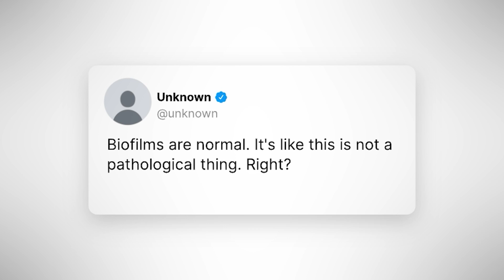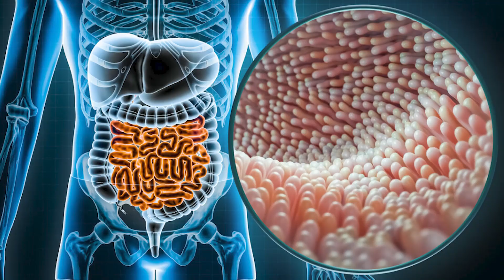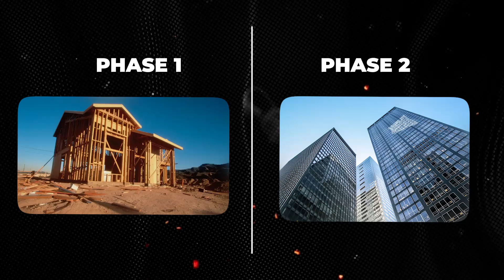What You ACTUALLY Need to Know About BIOFILMS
Dr. A explores the essential facts about biofilms, including how they develop, their impact on health, and their role in chronic illnesses. Discover why biofilms can become a major hurdle in treatment and how understanding them can help manage long-term conditions.

CHAPTERS

00:00 Introduction
00:48 When Good Biofilms Go Bad: Understanding the Gut's Microbial Shifts
02:34 The Dark Side of Biofilms: How They Expand in Unchecked GI Disorders
03:24 Phase One to Phase Two: The Dangerous Growth of Biofilm Communities
04:30 Managing Biofilms: How to Reverse Their Growth from Severe to Mild
05:30 How Chronic Conditions Build Biofilm Shields Over Time